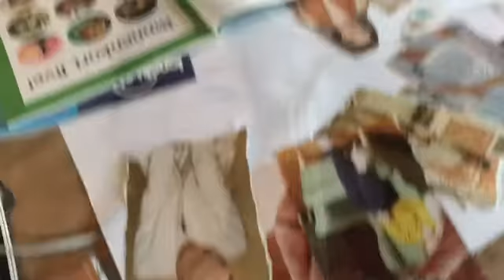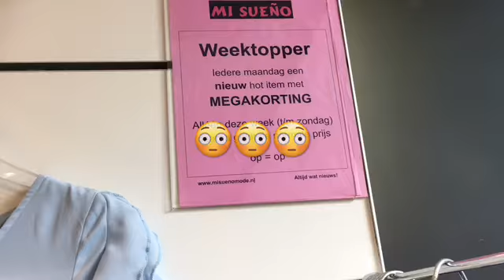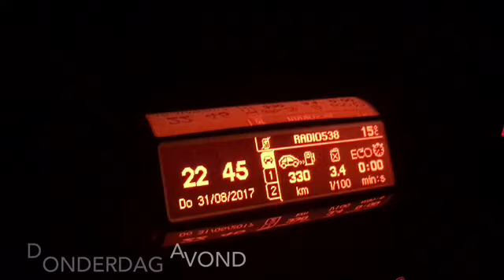40 plus vlog #6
Shoppen met Helma, dagje Hoofddorp, Hippie markt en een bruiloft van Candy in Volendam